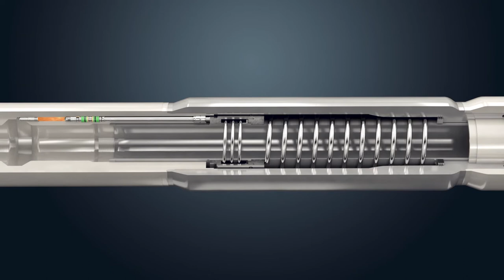FlowSafe™ Subsurface Safety Valve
The Superior FlowSafe™ family of Subsurface Safety Valves consists of the curved flapper variants for a robust sealing solution to meet the stringent demands of our global clientele.

Because of its historical success rate and reliable operation, these cost-effective valves are high in demand and are installed on a regular basis, worldwide. Call us to better protect your wellbore and keep it safe and secure.